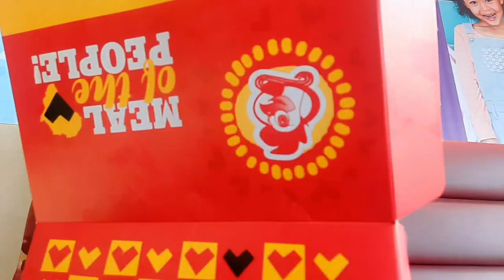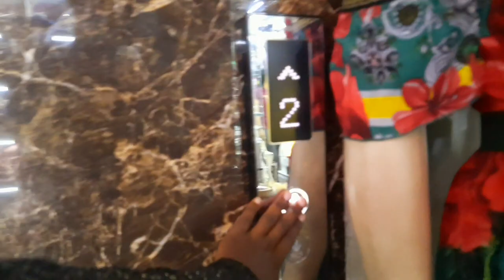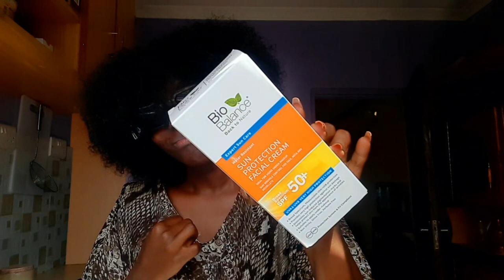Vlog 6 :Breakfast Date with Mama 🥰||Dubois Wig Shopping||Getting My Nails Done ||Errands -Liz Kamau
Wigs
Perida Hse on Dubois Road Shop 1
Promise Beauty